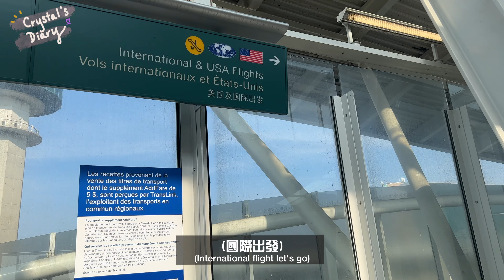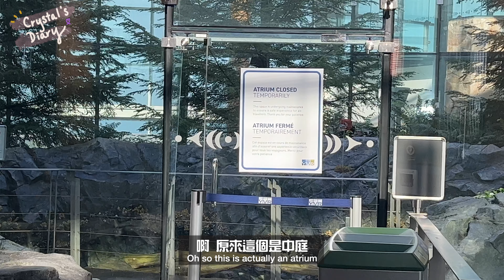VLOG DIARIES | First flight in 3 years!! ✈️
Woohoo it's finally my turn to go on vacation! Come with me to see where I'm heading to 👀